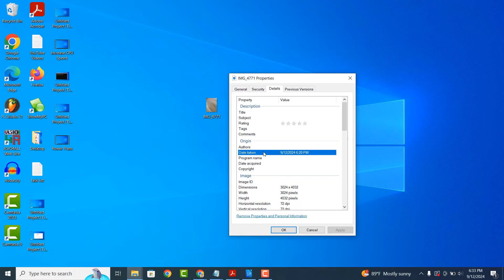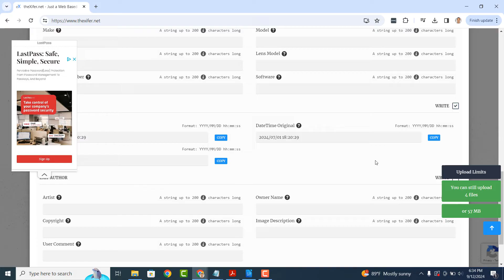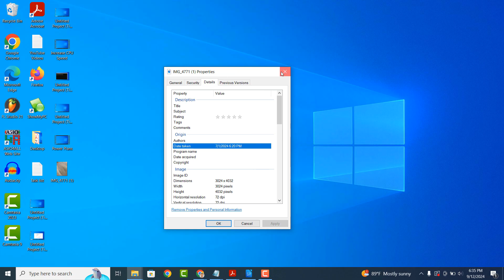How to Change the Date & Time a Photo Was Taken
In today’s video, I’m going to show you how to change the date and time a photo was taken.

So if we look on my desktop I have this photo I took today, and if we right click on the file, click on properties, then click on the “Details” tab, you’ll see that there is a field called “Date taken”, and the date and time is today.

In this video, I’m going to show you how to easily change that date and time.

1. To get started, open up your browser, and go
2. Once you get to the website, scroll all the way down the page, until you get to this section where you can select one or more images from your computer.
3. I’m going to click on the image symbol, and select the photo from my desktop.
4. Now that the image has finished uploading, click on the “eXif.me” button.
5. You’ll now be taken to this page where you can modify all of the photos exif information.
6. As you can see, you can modify the GEO tag of the photo, and many other attributes.
7. Now if you scroll down you can see that there is a field called “DateTime Original”. This is the date and time the photo was taken.
8. To change it, simply click on this field, and select a new date and time from the calendar. Once you’ve selected the new date and time, click on the “GO.EXIFING” button located at the bottom of the page.
9. Now click on the “DOWNLOAD.ME” button at the top left of the page.
10. Now if we look at the properties of the downloaded image, you can see that we have successfully changed the date and time the photo was taken.

And it’s as easy as that, changing the date and time a photo was taken is a simple task to perform.